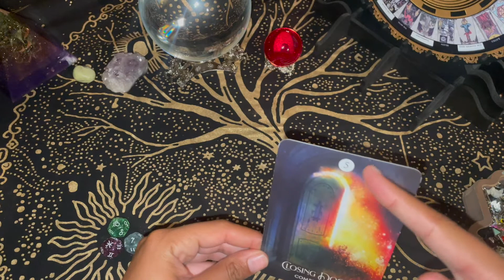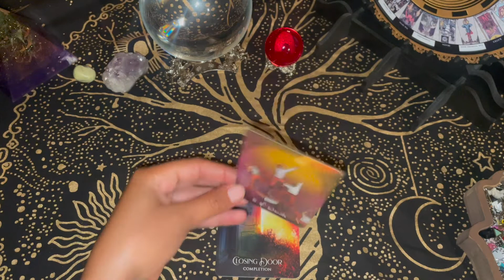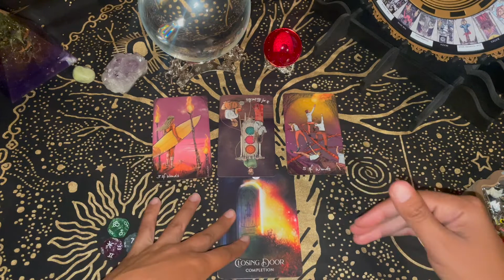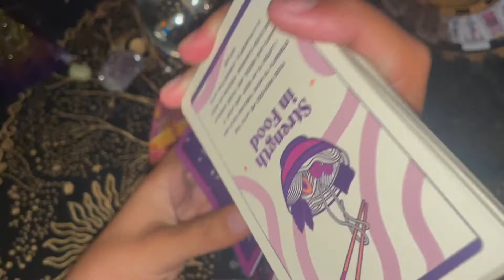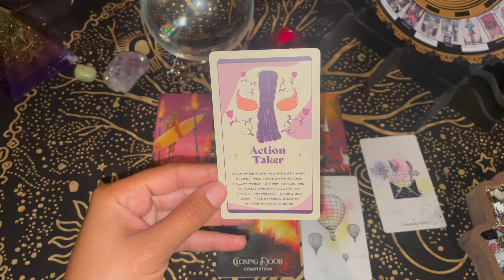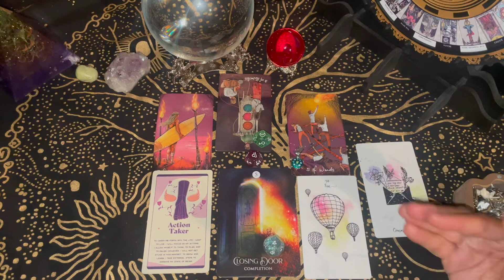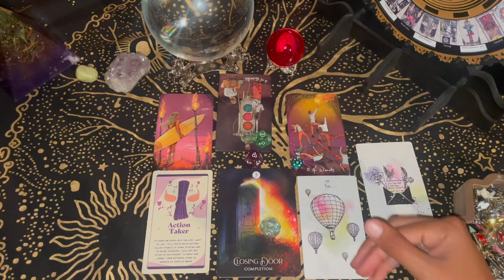Sagittarius ♐️🙅🏽‍♀️🚪 Say GOODBYE To This F*ckboy/F*ckgirl 🌗 Gemini Last Quarter Moon Love Reading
Purple Canyon Daily Affirmation Cards

The Shaman's Dream